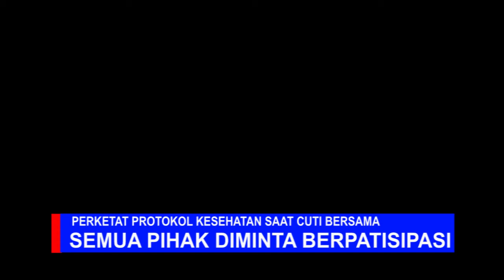PJS GUBERNUR AJAK PEMUDA LAWAN COVID 19